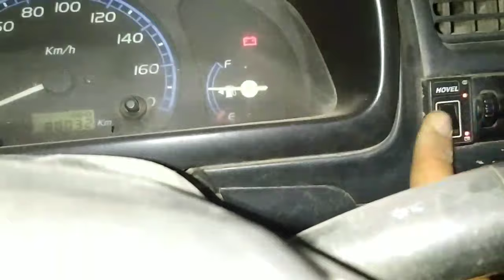Car se petrol kaise nikale. How to take out petrol from car.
Or simply search on Instagram for 👇
THEQUICKFIXPRO